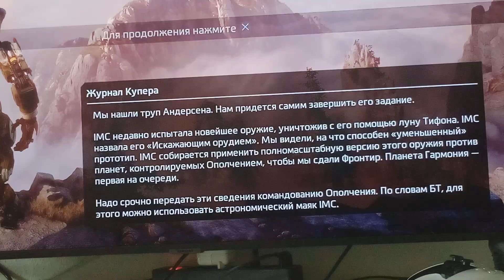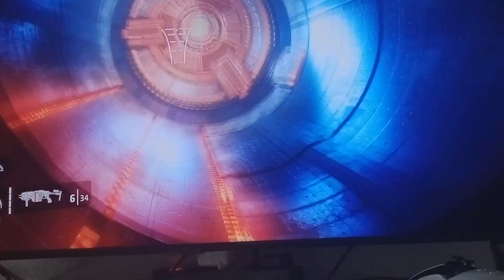TITANFALL проходження част 1